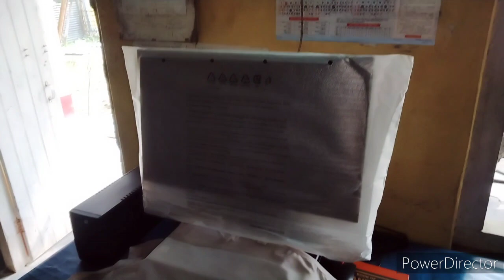aj hamari bidai ho gayi😭Pehli bar husband ka Office dekha Inka transfer koha hui he?kob jayengi hmlg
vlog Aji Husbandক বিদায় খানা খুৱালে Officeত/এওঁ Transfer ক'ত হৈছে আমি কেতিয়া যাম